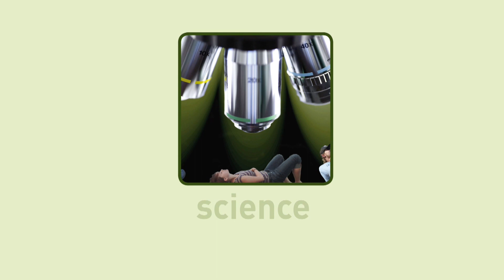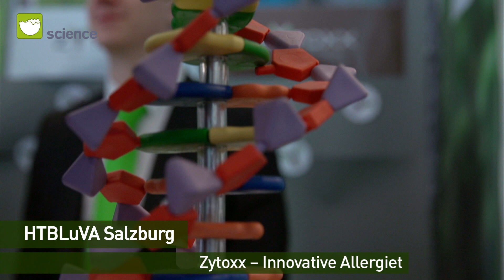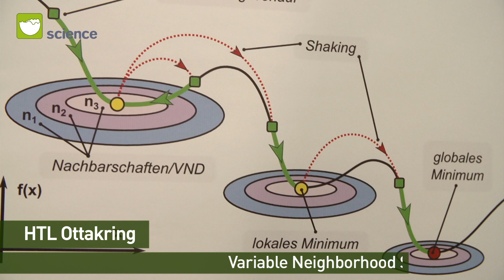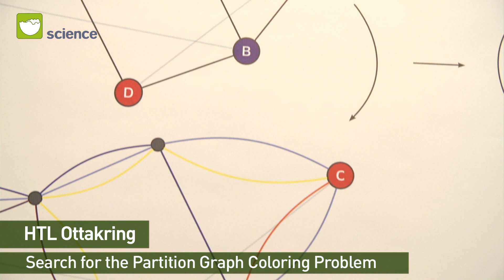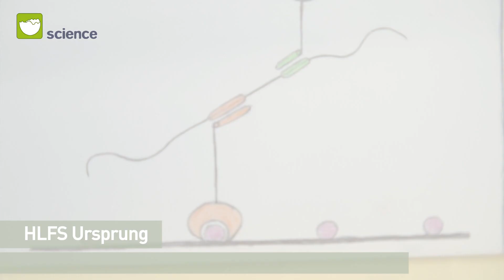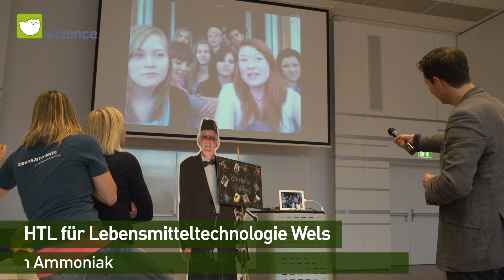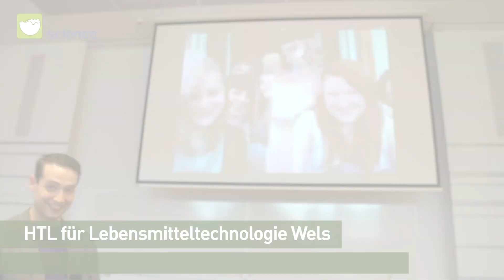Jugend Innovativ Bundes-Finale 2013 Nomineeclip Science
Nomineeclip für die Kategorie Science
Bundes-Finale Jugend Innovativ 2013

Jugend Innovativ wird im Auftrag des BMWFJ und BMUKK von der aws durchgeführt.